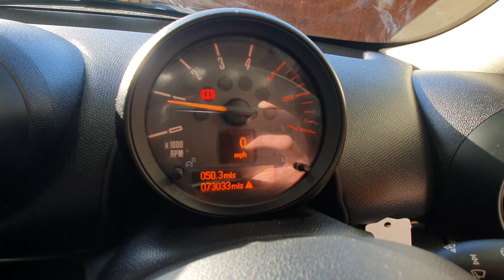FV64KTX - MINI PACEMAN COOPER SD